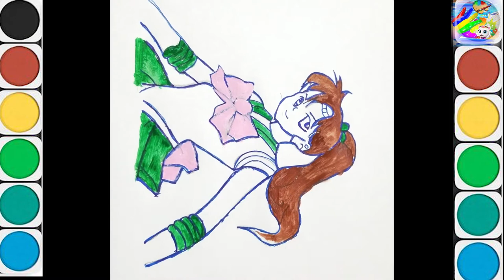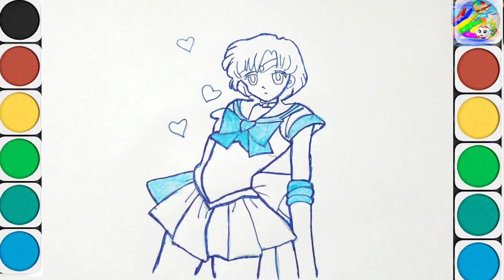How to Painting and Drawing - draw comic book characters - Sailor Moon - Sailor Jupiter - Sailor M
How to Painting and Drawing -  draw comic book characters - Sailor Moon - Sailor Jupiter - Sailor Mars
How to draw and color for children is the channel to learn to draw with educational videos.

I really hope you guys enjoy my videos♥